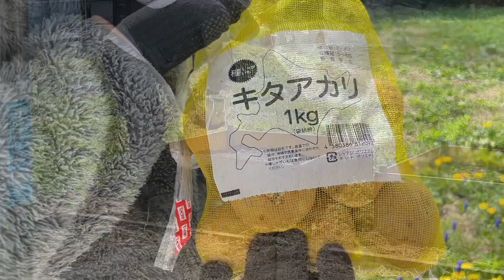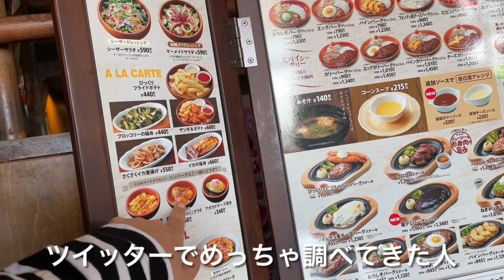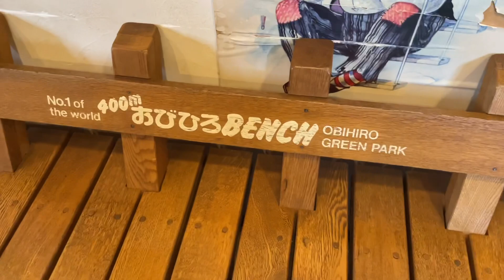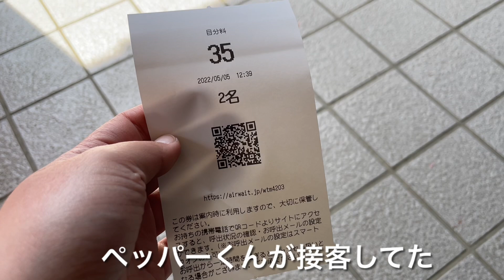【GW4〜7日目】意外とあっとゆう間だった連休【後半】what i eat for a week japan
楽天ROOM▼※食べてるものや使ってるもの